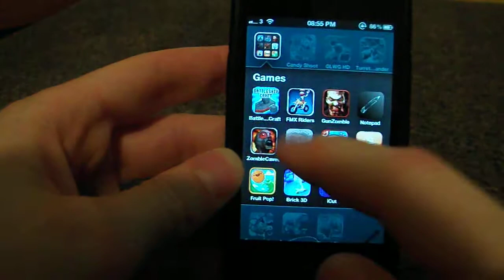iOS App Review - Fan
PLEASE READ

Be Sure To Check Ma iOS App Reviews
Be Sure To Check Out Ma Cod Gameplay
Be Sure To Check Ma Drink Review's
Be Sure To Check Ma Minecraft Let's Play's
Be Sure To Check Out Ma Unboxing's

I'm A Mixed Channel So If You Sub Be Prepared For The Above!

Want To Customise Your Car? Go To -- BoyzToyzAutoTinting.co.uk